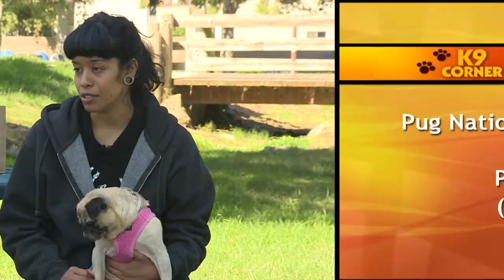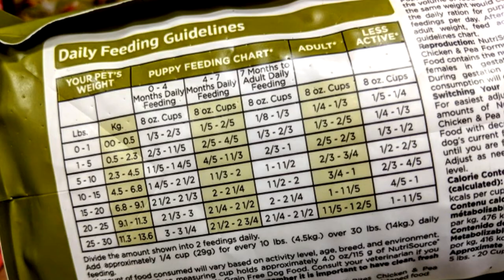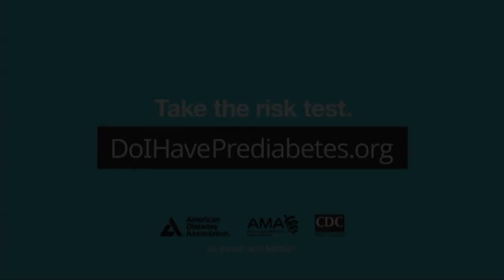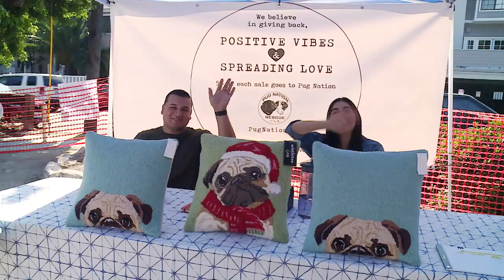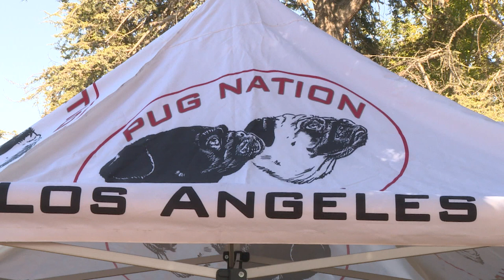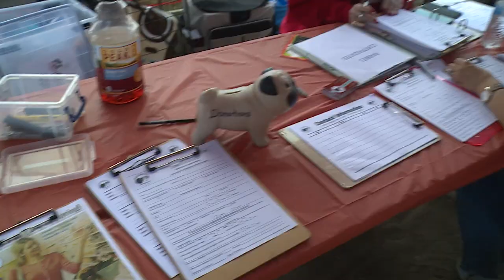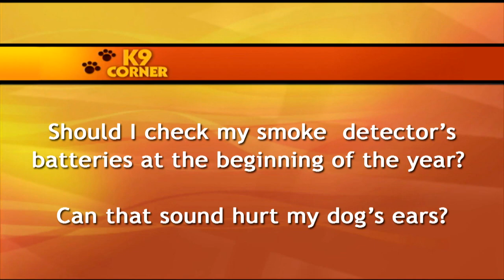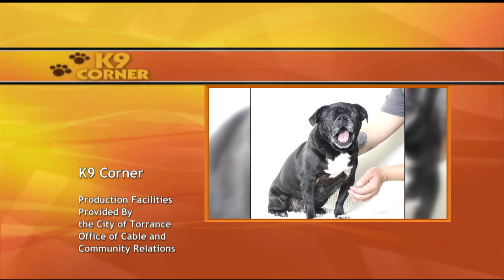New Year's Pawsolutions | K9 Corner 12.19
“K9 Corner” CitiCABLE’s monthly program hosted by Riannon Trutanich brings you up close and personal with all things dog and pet related, bargains for pet owners along with tips on safety, care, nutrition and health.

FEATURES
• This month on K9 Corner is about starting the new year off on the right paw with your canine companion! K9 Corner host, Riannon Trutanich, and K9 Corner co-host, Popeye Trutanich, will be sharing some pawsolutions to help you and your pup.
•  Pug Nation Rescue of Los Angeles hosts an annual event in Torrance. The Pugtacular event is a fundraiser and also promotes and encourages people to adopt dogs. We will check out the event and talk to the founder of the organization about the importance of dog adoption.

DOG ADOPTIONS
• Adopt “LEXXIE” – 12 year old female, Pug
• Adopt “ERTZ” – 8 year old male, Pug
• Adopt “KANDY” – 9 year old female, Pug
     (Special Thanks to Pug Nation Rescue of Los Angeles PugNationLA.org)

QUESTIONS & ANSWERS FEATURED FROM VIEWERS…..

• “How can I keep my dog safe on New Year's?”
• “Should I check my smoke detector's batteries at the beginning of the year? Can that sound hurt my dog's ears?”
• “What is TranquilPET Canine Aquatics and Holistic Healing Center?"

K9 Corner airs daily on CitiCABLE 3
12 PM & 8 PM